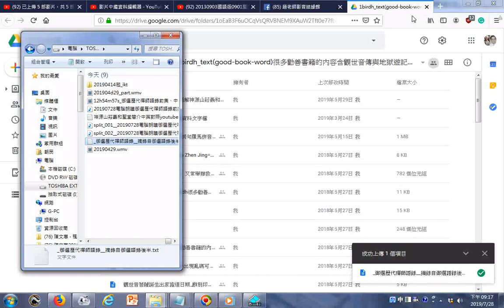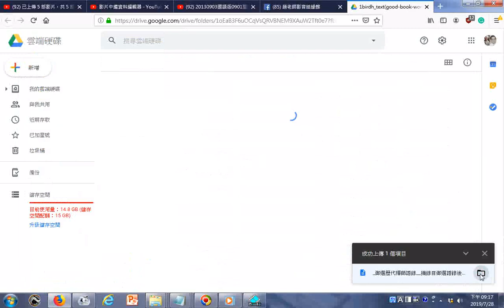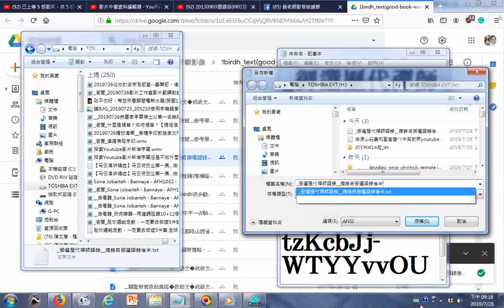御選歷代禪師語錄 摘錄自御選語錄後半 在雲端硬碟的網址